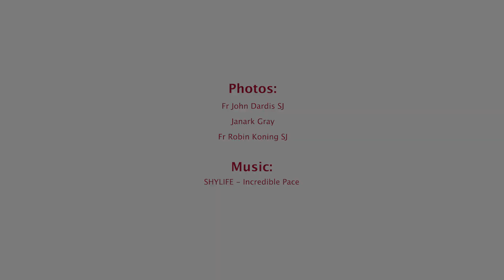Love and service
In the last two weeks, the Australian Jesuit Province held an 8-day retreat and a Jesuit Assembly. During the retreat, Jesuits and companions in mission prayed and shared their challenges and consolations through spiritual conversation. The Province is currently seeking to articulate an apostolic plan for 2025 to 2029, which involves contemplation, listening, discernment, and action. Please pray for the Province as they continue this process.